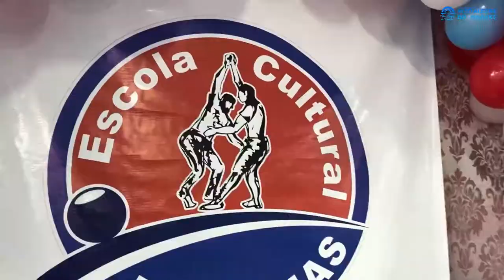A capoeira é uma mistura de esporte, luta, dança, cultura popular, música e brincadeira.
A capoeira é uma representação cultural que mistura esporte, luta, dança, cultura popular, música e brincadeira. Caracteriza-se por movimentos ágeis e complexos, onde são utilizados os pés, as mãos e elementos ginástico-acrobáticos. Diferencia-se das outras lutas por ser acompanhada de música.